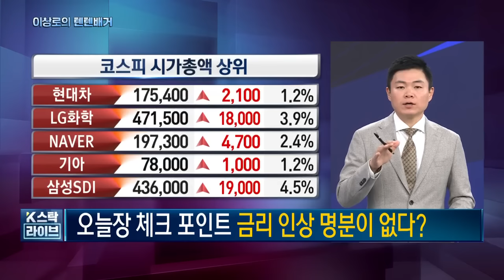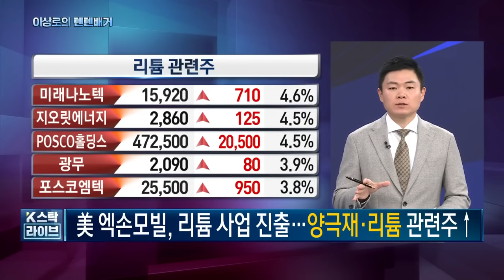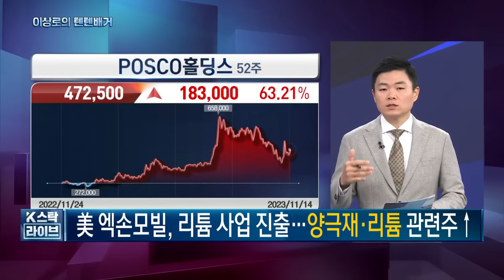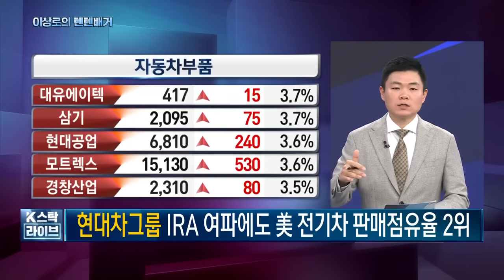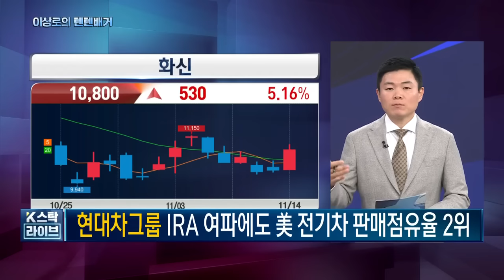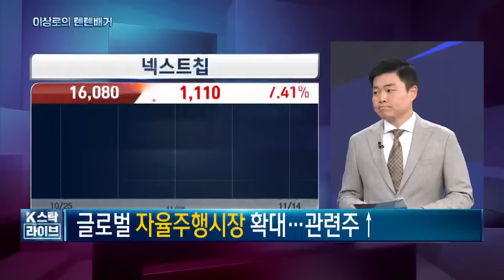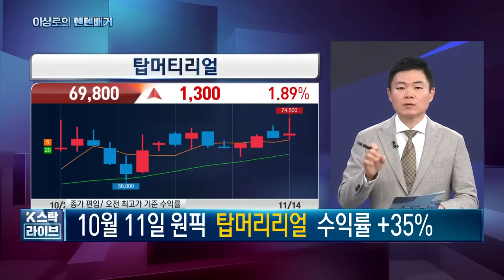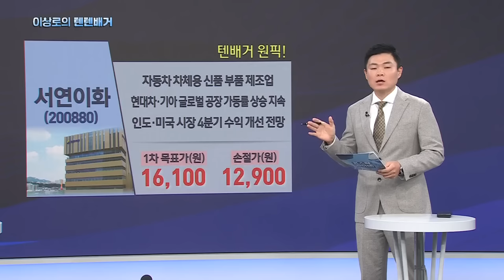포스코퓨처엠, 에코프로비엠, 포스코홀딩스, 에코프로, 2차전지, 아진산업, 성우하이텍, 현대차, 탑머티리얼, 현대오토에버 11-14 핵심트렌드! 한국경제TV 이상로의 텐텐배거